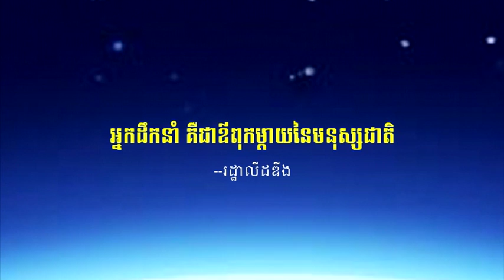វេទិកាស្រ្តី​ជជែក​ដេញ​ដោល​ពី​ ភាព​ជាអ្នក​ដឹកនាំ - The Women Debate on Leadership -11-11- 201 . P7